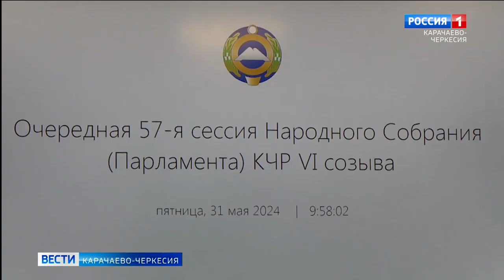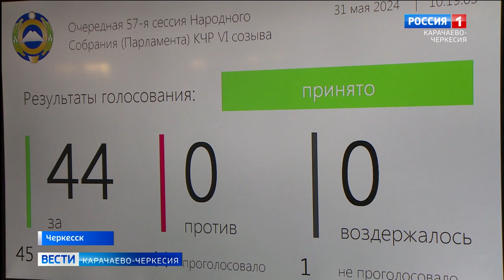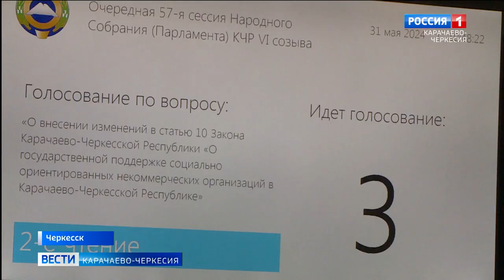Депутаты Народного собрания КЧР определили дату следующих выборов в парламент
На очередной сессии Народного Собрания депутаты определили дату выборов в парламент седьмого созыва. Они состоятся в Единый день голосования 8 сентября.